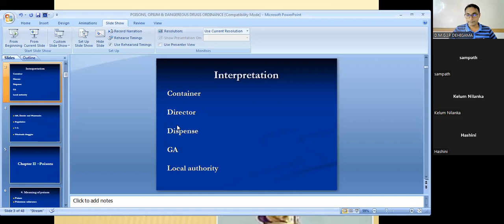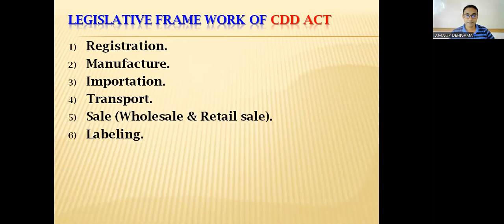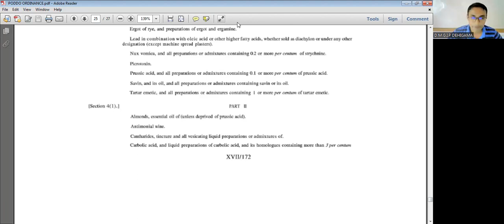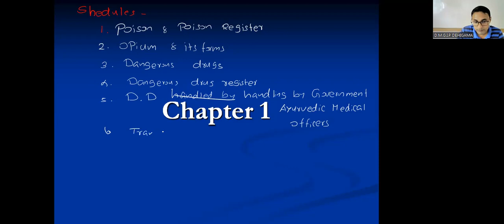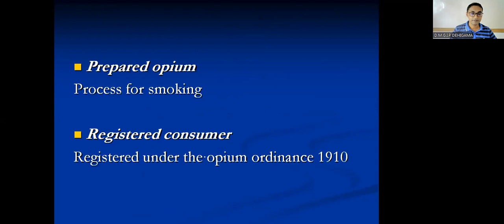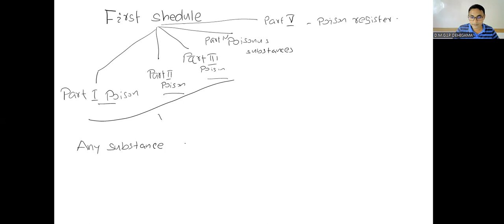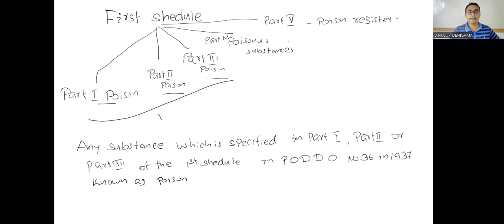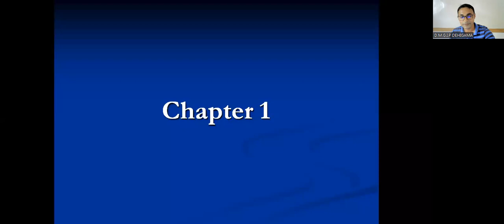FORENSIC_2 IP_DEHIGAMA PHARMACY_EDUCATION_ACADEMY_SRI_LANKA